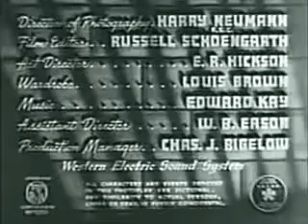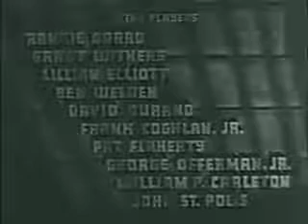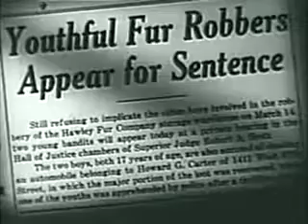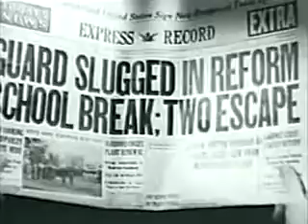Boys' Reformatory (1939) - FULL Movie - Howard Bretherton, Frankie Darro, Grant Withers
A tough street kid takes the rap for a burglary committed by the son of his foster family and is sent to a boys reformatory, where the inmates are under the thumb of corrupt guards and a brutal prison doctor.